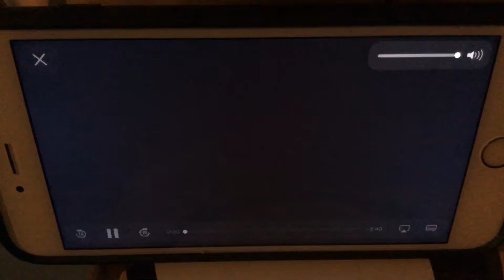KFVS12 Heartland News First Alert Weather Open (February 2006-April 1, 2011)